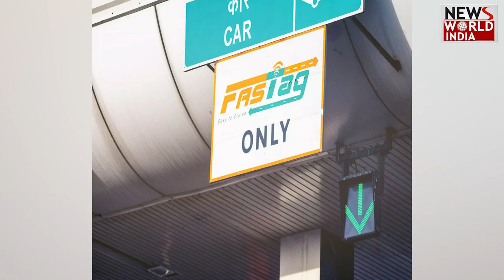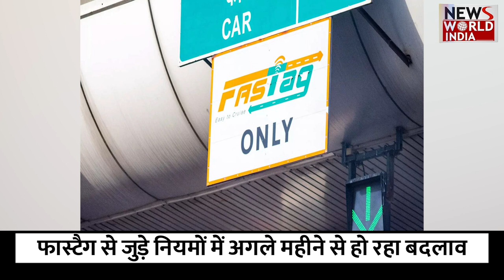फास्टैग से जुड़े नियमों मेंअगले महीने से हो रहा बदलाव#fastagrecharge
भारतीय राष्ट्रीय राजमार्ग प्राधिकरण यानी एनएचएआई ने फास्टैग को लेकर सख्ती की है. एनएचएआई ने सभी फास्टैग ग्राहकों से केवाईसी की प्रक्रिया को पूरी करने के लिए कहा है.